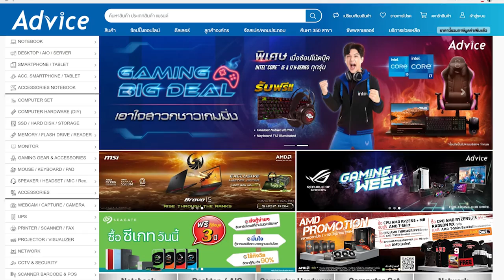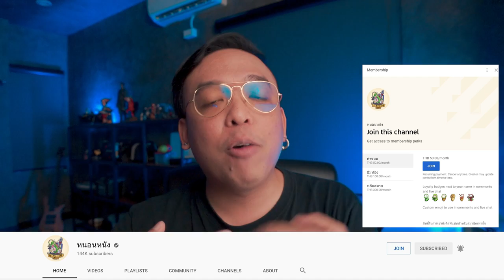ความรู้สึกหลังดู Kingdom Ashin of the North [ หนอนหนังติดเรท ]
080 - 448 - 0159